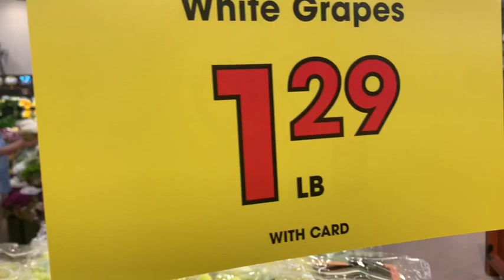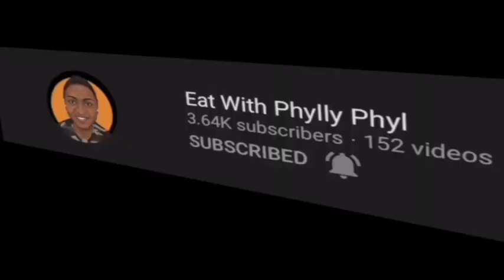FRESH FRUIT MUKBANG | OPENING A GIFT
If you would like to order a cake or my sauce, please check them out on my

Reading of comments start at: 12:45

Hey EWPPG!! I hope you all enjoy this video!